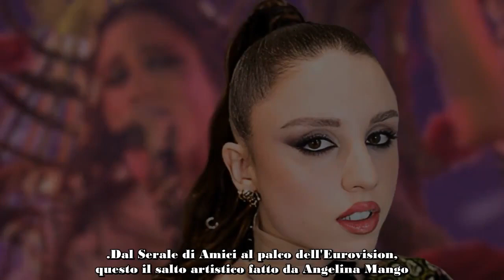ANGELINA MANGO DIETRO LE QUINTE DOPO L'ESIBIZIONE ALL'EUROVISION LA REAZIONE EMOZIONA I FAN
Angelina Mango è stata protagonista dell'Eurovision 2024. La sua esibizione ha infiammato il palco e l'Italia non può che essere fiera di lei.

Dal Serale di Amici al palco dell'Eurovision, questo il salto artistico fatto da Angelina Mango. La cantante è entrata a far parte lo scorso anno della scuola più famosa della televisione italiana e da quel momento tutto è cambiato. Dopo il talent il successo ha stravolto la sua vita, regalandole momenti unici.